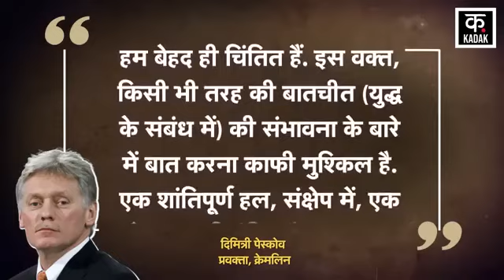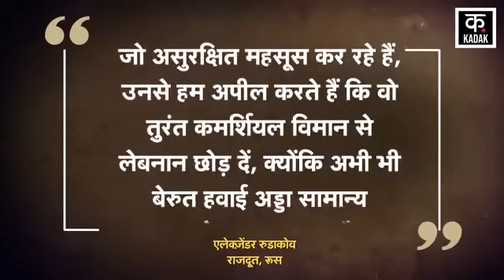Israel Hezbollah War: Israel के खिलाफ Russia और China का बड़ा बयान Netanyahu | Beirut Attack N18G